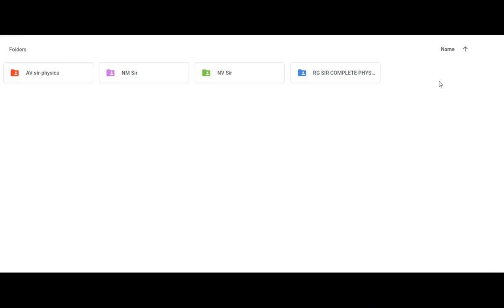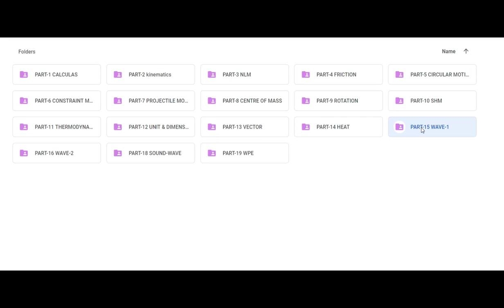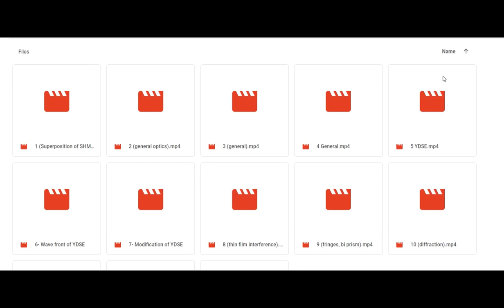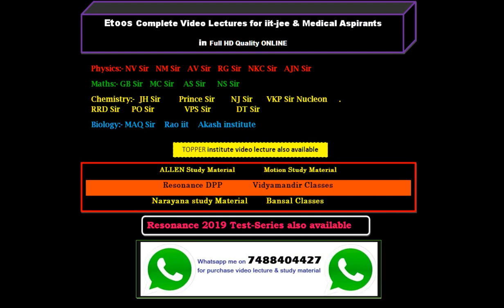Physics by N.M. Sir For iit-jee & Neet Aspirants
Engineering & Medical Online Preparation provides all new, easy-to-use, budgeted way of Smart Learning Technology. Our aim is to provide the best possible educational services to students across India and abroad by using latest educational tools and software. We impart most innovative online tools that allow students to prepare for JEE, NEET, CBSE & FOUNDATION. at their convenience anytime, anywhere from the best faculties of the country. We, at Engineering & Medical Online Preparation , have a vision to help each aspirant experience success.